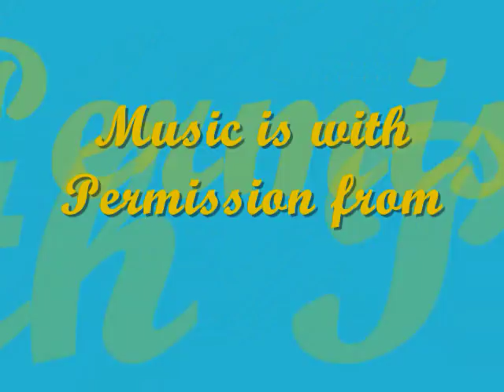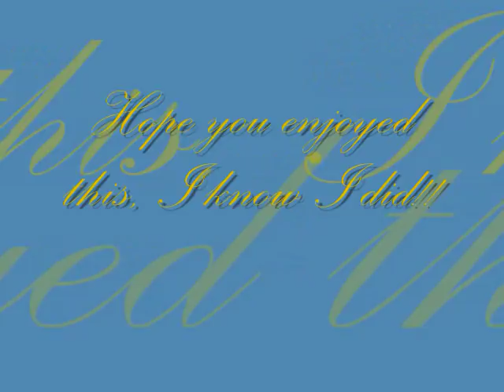In My Fantasy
These are from various places I've been- ObreLake NWT (went to a fly in fishing camp every June/July for 10 years-BUEATIFUL!!), around the Trail area, Tulip Creek/Deer Park near Castlegar, The dog is Robert Regnier's- GUMP.
The song is Nella Fantasia (In My Fantasy) with permission from tenor Javier Fontana